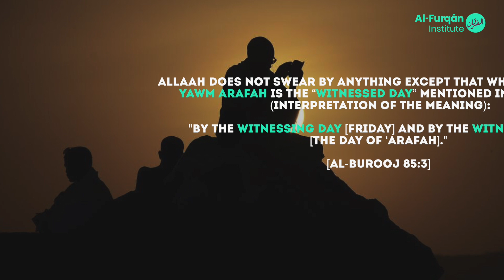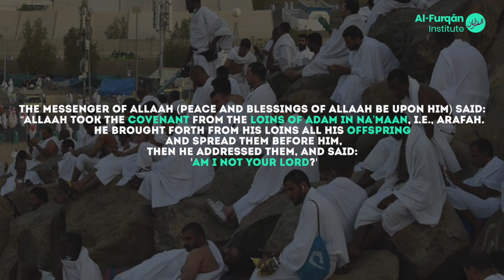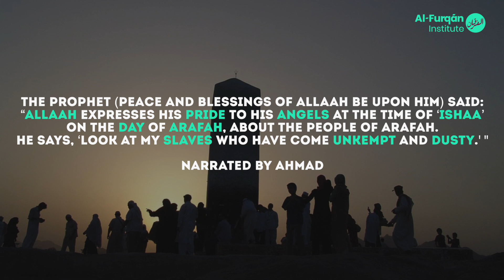5 Virtues of Arafah | Alfurqan Islamic Institute